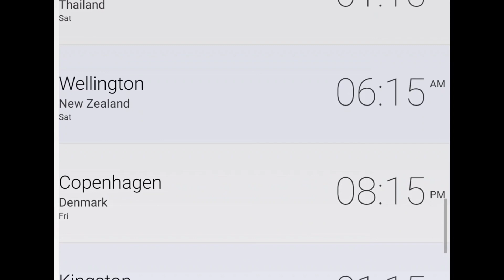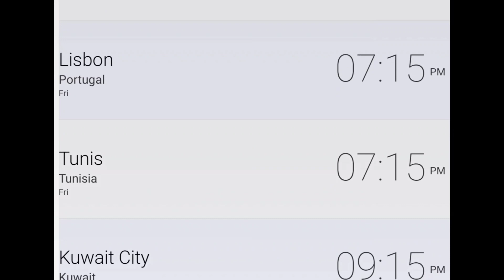Rent a Girlfriend Season 2 Episode 6 Release Date